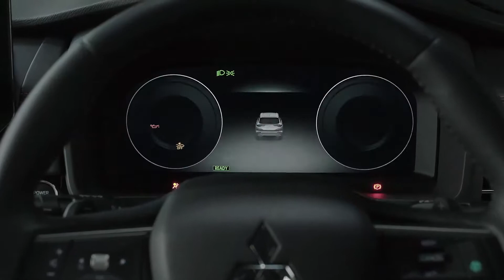All New 2022 Mitsubishi Outlander PHEV